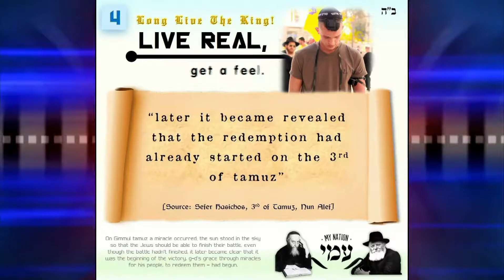Ami My Nation - Advertisement 2.1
Long live the king messiah forever!